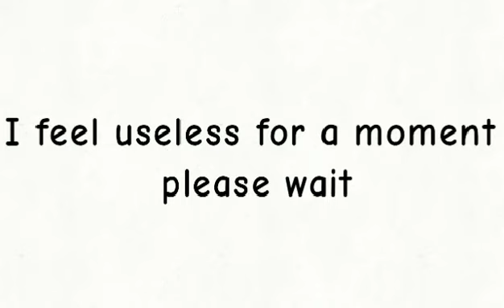My problem on Christmas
I feel that im starting to feel happy abouy other yhings that arent good, im not aure if im happy or not, i cant tell anymore, but, i guess i lack of support?

Yes i need support, im just gonna..., feel useless for a moment, yes, thats... thats what im gonna do...

I dont really feel like doing a good video right now, so..., i will try to do something better than that.